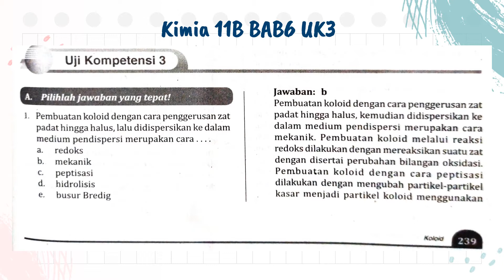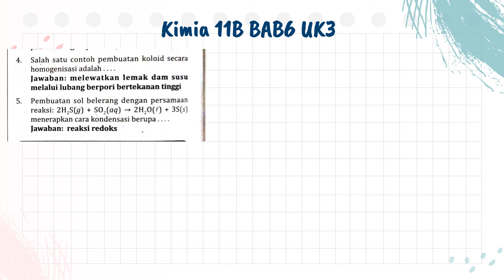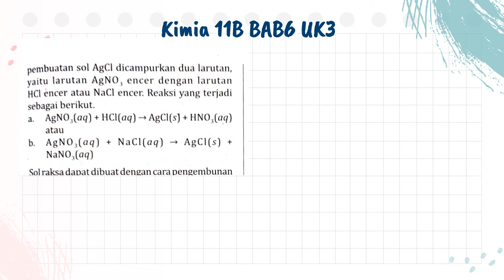Kimia 11B Bab6 UK3